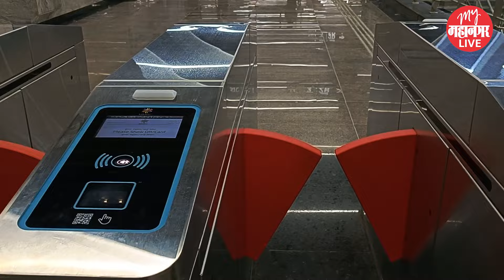Mumbai Metro | मुंबई मेट्रो लाइन - 3 सुरू; पाहा मुंबईकर काय म्हणतात... | Mumbai Metro Line 3 AQUA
मुंबईच्या पोटातून प्रवासाचं मुंबईकरांनी पाहिलेले स्वप्न सोमवार 7 ऑक्टोबरपासून प्रत्यक्षात आले. पंतप्रधान नरेंद्र मोदी यांनी शनिवारी कुलाबा ते आरेया मुंबईतील पहिल्या भुयारी मेट्रो लाइनच्या (Mumbai Metro 3) पहिल्या टप्प्याचे उद्घाटन केले. त्यानंतर ही मार्गिका सर्वसामान्यांकरीता आजपासून प्रवासासाठी खुली झाली. सकाळी 11 वाजता या मार्गावर पहिली गाडी सुटली. या प्रवासाचा अनुभव घेतलेल्या प्रवाशांना काय वाटतं हे आपण या व्हिडीओच्या माध्यमातून जाणून घेऊयात...

PVP 96 |EPK92